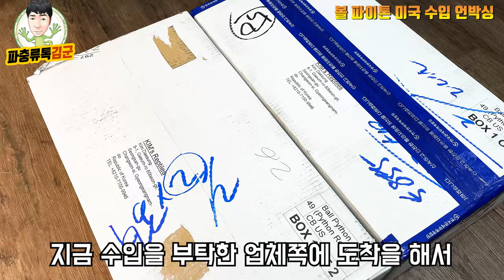볼파이톤 좋아하시는 분들 눈호강 한번 하시죠. 수입 언박싱 영상!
볼파이톤 미국수입 언박싱 영상입니다. 촬영에 도움을 주신 볼파이톤 전문번식 업체 페뷸러스 파이톤 빡훈과 브릴님께 감사의 말씀을 드립니다